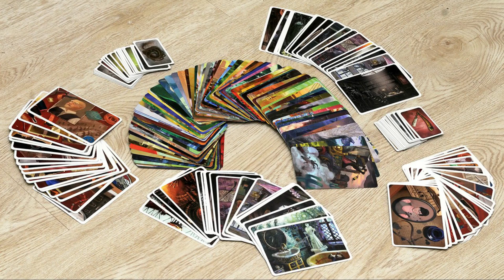ПРОГУЛКА С КОРГИ ТАФФИ/ наши настольные игры